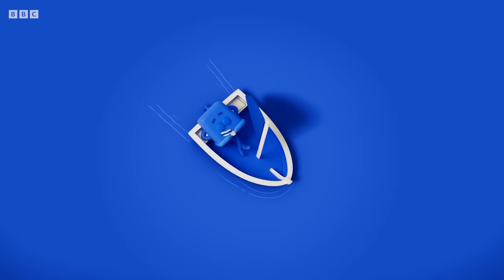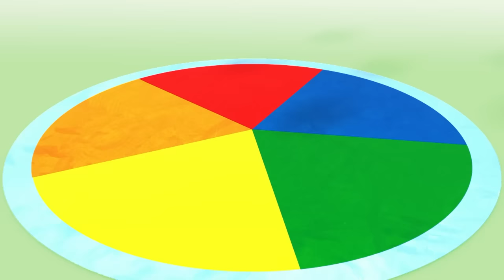All the Animals from the Blocks Shows! | Learn to Read and Count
Let's count all of the animals in our blocks universe! Featuring the Alphablocks, Numberblocks and Colourblocks.